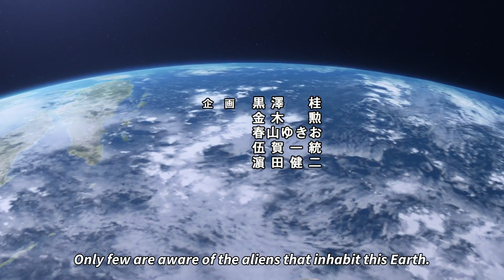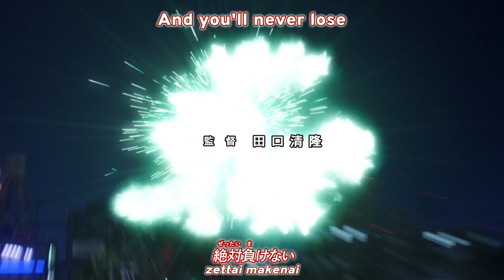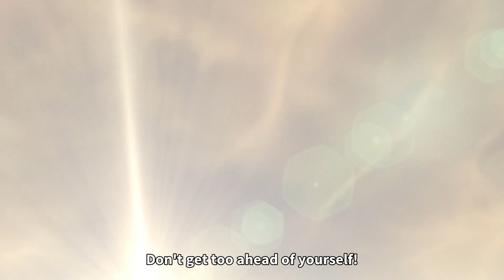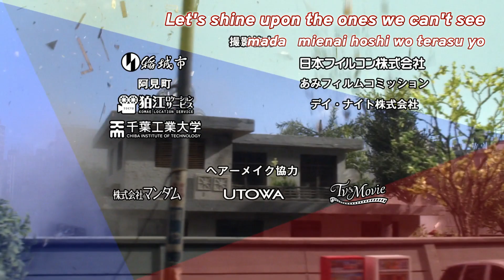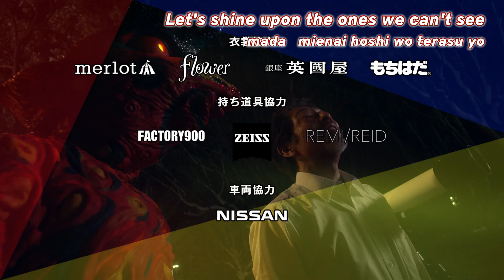Ultraman Taiga Episode Six (The Flying Saucer Is Not Coming)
Due to there being no official release of Taiga for a non-Japanese audience or good stream quality from places I could find so here's a better alternative.

Please always support the official releases in your area over anything!

The subgroup used for this was GenmCorp Subs.